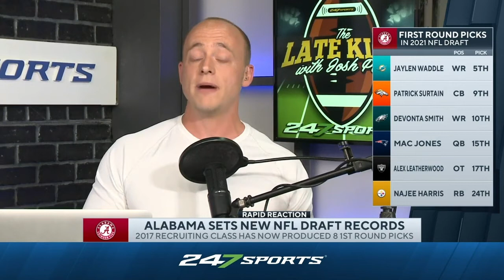Alabama's 2017 Recruiting Class - NFL Draft Records (Late Kick Cut)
Alabama Football recruiting has been very good under Nick Saban, but even Crimson Tide fans have to be in awe of what the 2017 recruiting class is in the process of doing. With the concision of last weekends 2021 NFL Draft that cycle has produced 8 first round draft picks (with several more players still at Alabama.) On Late Kick Live Ep 135 Josh Pate discussed how incredible that class was, whether we'll ever see anything like it again, and how it compares to the rest of college football. Is the Alabama 2017 recruiting class the best in history? Could the 2021 class ever hope to rival it? Let us know what you think in the comments below and be sure to SUBSCRIBE to the channel and CLICK THE BELL for notifications as we bring you multiple live shows per week!